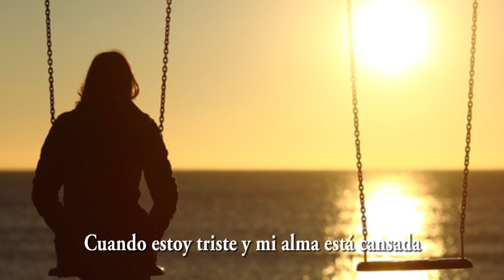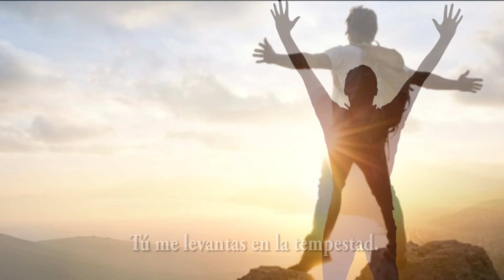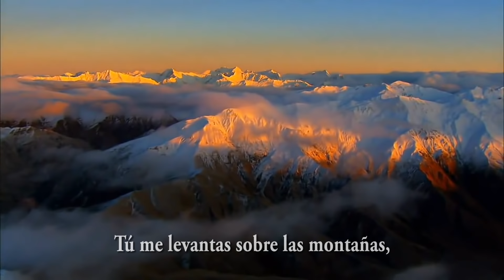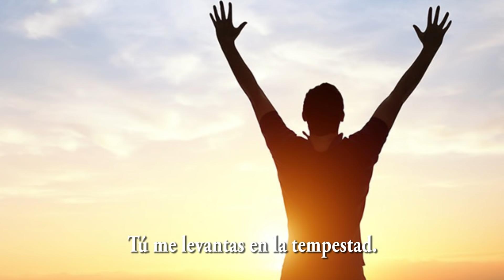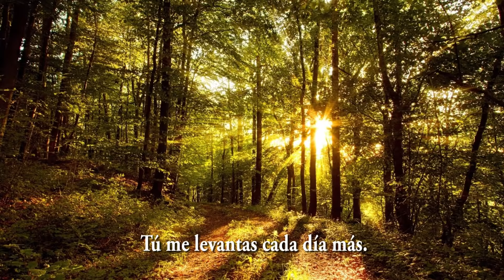Tu me levantas, Ricaurte Fajardo.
No temas,  porque yo estoy contigo;  no desmayes,  porque yo soy tu Dios que te esfuerzo;  siempre te ayudaré,  siempre te sustentaré con la diestra de mi Justicia.  Isaías  41:10